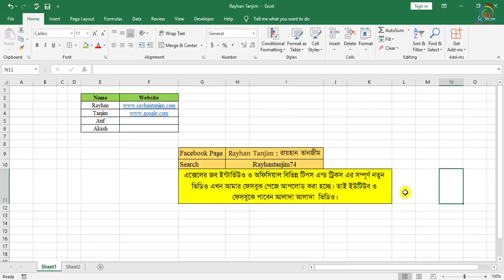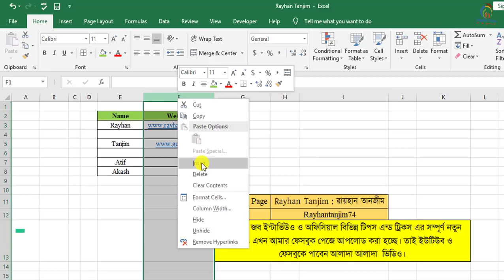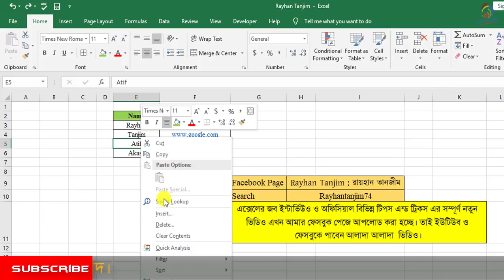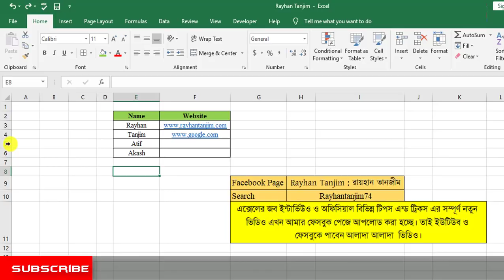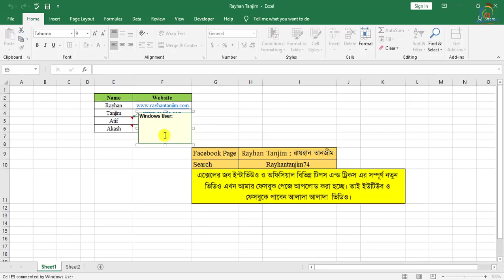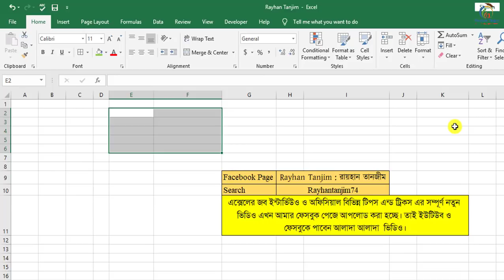All about Clear Insert and Delete in Excel in Bangla | Lesson-10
In this tutorial, I will try to discuss how to use Clear Insert and Delete formatting in MS Excel in Bangla || Excel Bangla tutorial. And the introduction of MS Excel in Bangla. You will be able to learn How to use Clear Format, Clear Content, Clear Hyperlink, Clear Comment insert and delete in excel in Bangla with examples. How excel spreadsheet in Bangla works properly? And what is Microsoft excel tutorial and Excel Learning Process actually? After watching this video, you will be an expert in using Inset Delete and Clear in MS Excel 2007,2010,2013,2016 by Rayhan Tanjim.

| By Rayhan Tanjim